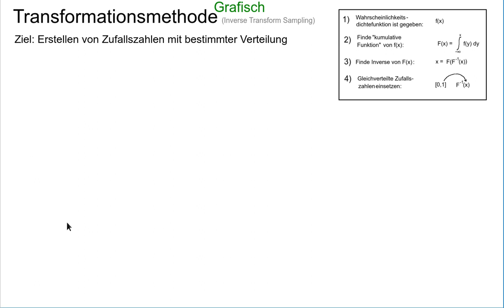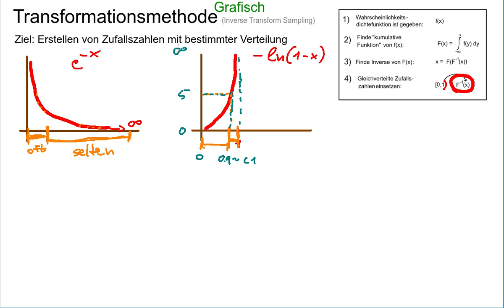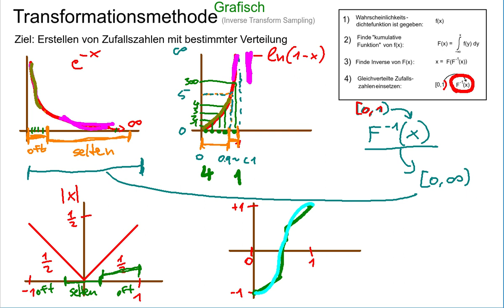(Zufall) Transformationsmethode 02 Grafisch erklärt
Video erstellt mit SimpleScreenRecorder, Audacity, Kolourpaint